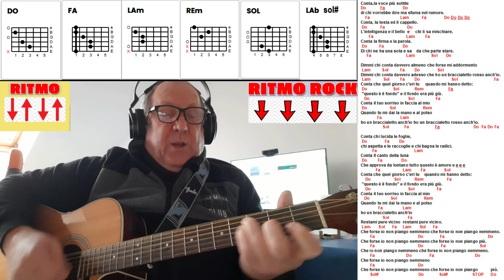CONTA BRACCIALETTIROSSI F.FACCHINETTI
Ecco per voi un'altra richiesta di un brano fantastico...se avete dei problemi a cantarla, perchè troppo alta, possiamo abbassarla di qualche mezzo tono...eventualmaente lo vedremo insieme intanto provate ad eseguirla così...vi ricordo che se volete avete la possibilità di abbonarvi al canale con una cifra davvero irrisoria per dimostrarmi tutto il vostro affetto ! E sotto ad ogni video troverete i SuperGrazie un altro modo per dimostrare il vostro affetto. grazie in anticipo !!!

LA MIA ATTREZZATURA :

La mia chitarra Yamaha FX370C

Reggi chitarra leggerissimo Bespeco Xanadu

La mia cuffia Sony wireless

Monitor del PC Phlips 241 V

Cam Logitech C922 Pro per dirette YouTube

Capotasto mobile modica spesa

Cavalletto treppiede Walimex con borsa

Leggio musicale Proel con borsa

Cuffie con microfono da ufficio Trust